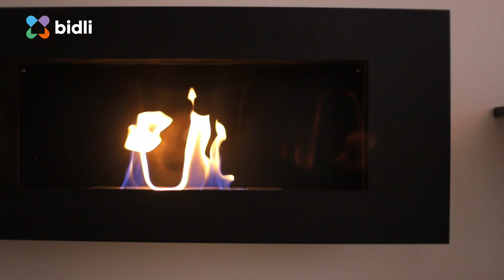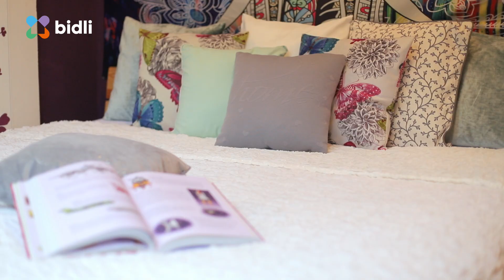Na prodej - Byt 2+kk - Jablonec nad Nisou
Nabízíme Vám k prodeji byt 2+kk o výměře 46 m2 v přízemí cihlového domu v Jablonci nad Nisou. Dispozice bytu je vstupní chodba, obývací pokoj s kuchyňským koutem, ložnice a koupelna. Výhodou je vlastní plynový kotel, který zajišťuje ohřev vody a vytápění bytu. V celém bytě proběhla nákladná rekonstrukce. Hlavním benefitem je možnost využívání zahrady s parkováním na oploceném pozemku